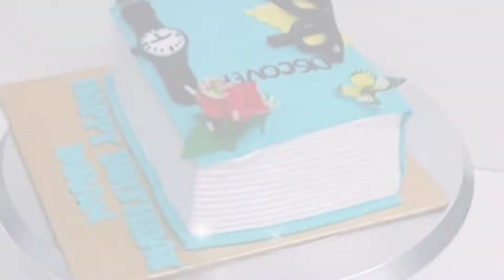Best Cake Decorating Ideas||Best of Cake Decorating Tutorials